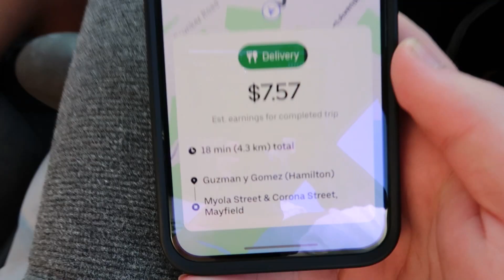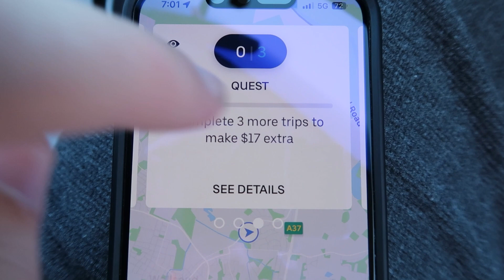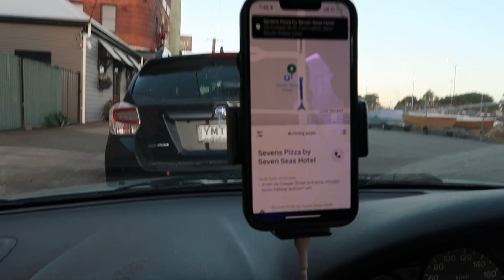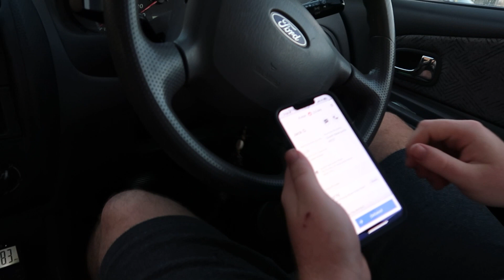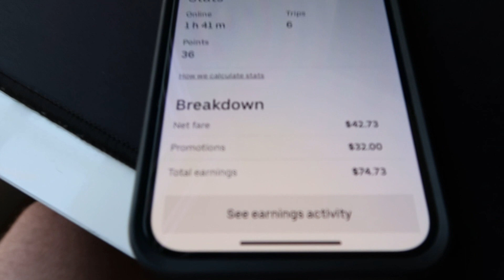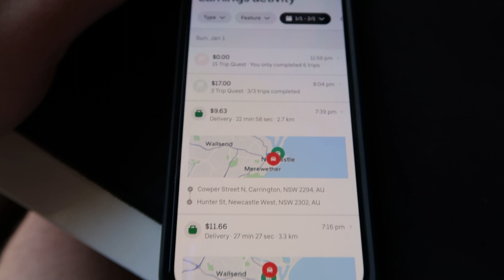can we hit the quest goal? lets find out! UBER EATS DRIVER AUSTRALIA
hey everyone! hope you enjoyed today's video!